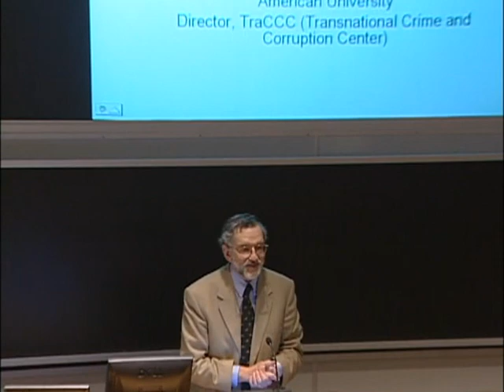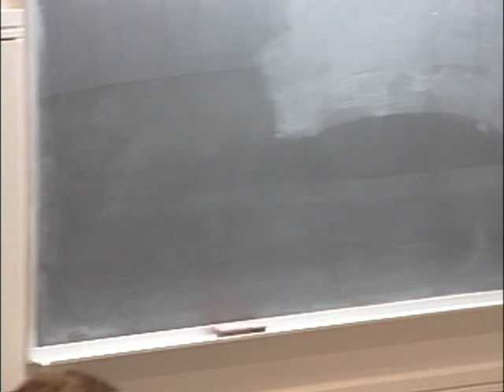Transnational Crime and Corruption and the Threat to Democracy Buildings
Speaker: Dr. Louise Shelley

Dartmouth College, January 27, 2005